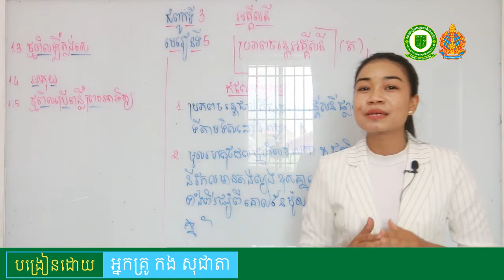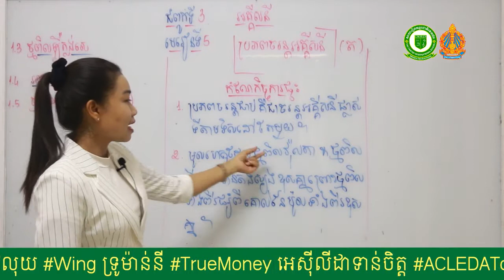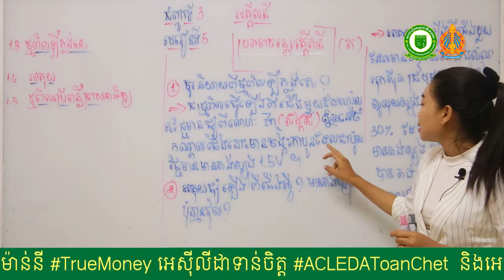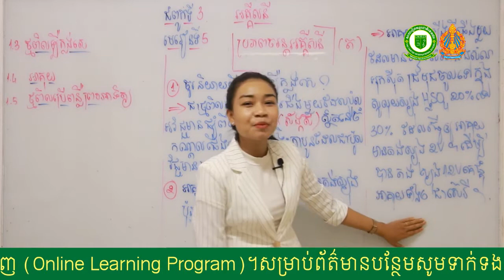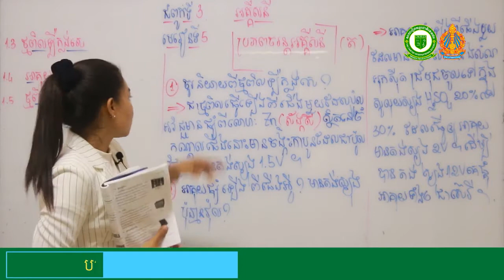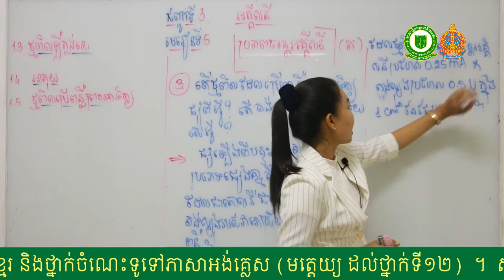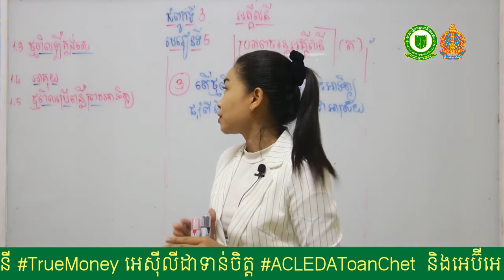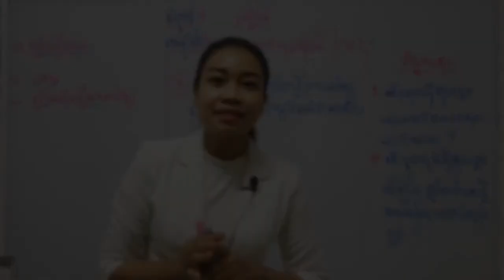រូបវិទ្យា ថ្នាក់ទី៧ មេរៀនទី៥៖ ប្រភពចរន្តអគ្គីសនី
មេរៀនទី៥៖ ប្រភពចរន្តអគ្គីសនី